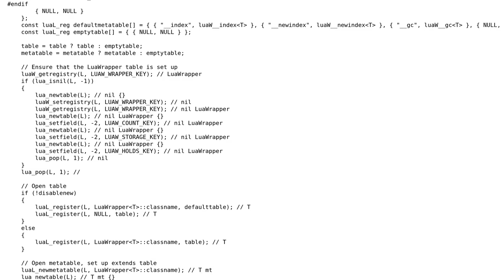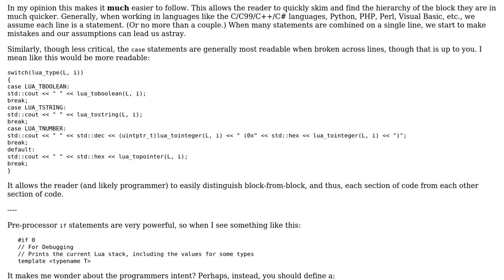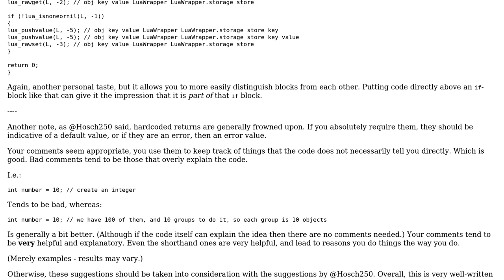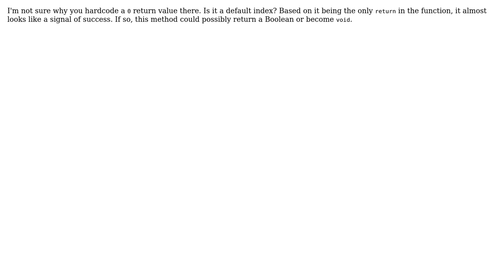C++ API for interfacing with Lua (2 Solutions!!)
C++ API for interfacing with Lua

With thanks & praise to God, and with thanks to the many people who have made this project possible! | Content (except music & images) licensed under CC BY-SA | Music | Images & others | With thanks to user Malachi user janos user Jamal user Der Kommissar user Alex Ames and the Stack Exchange Network Trademarks are property of their respective owners. You are responsible for your own actions.